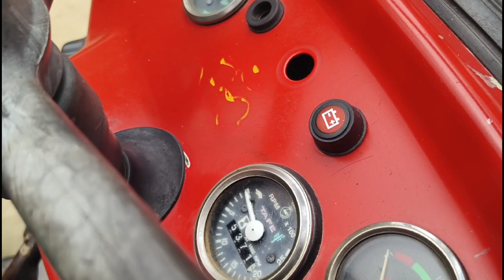June 20, 2023 सेल बिकाऊ 👉 mf 1035 Di 241 di 9761155155 second hand tractor 💯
June 20, 2023 सेल बिकाऊ 👉 mf 1035 Di 241 di bik gya hai second hand tractor 💯